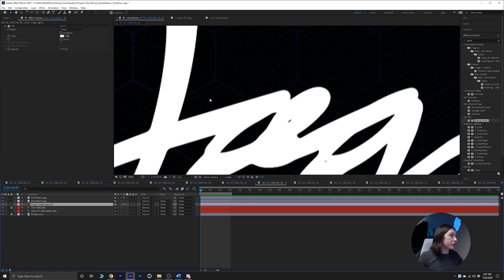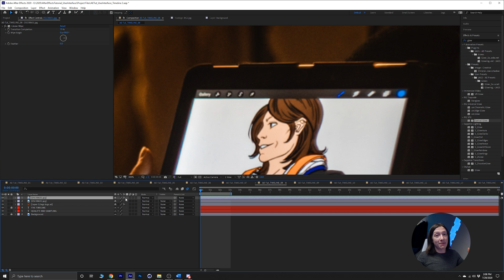Quality and Sampling - WTF is After Effects Basics Ep. 20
Time to learn yet another After Effects button! Today I'm going to teach you about Quality and Sampling, a simple tool anyone can use.